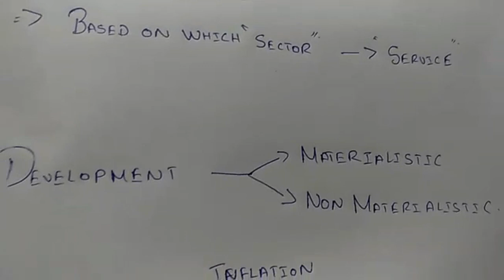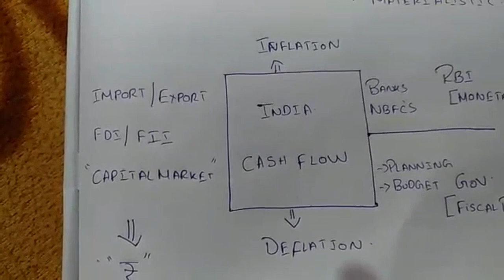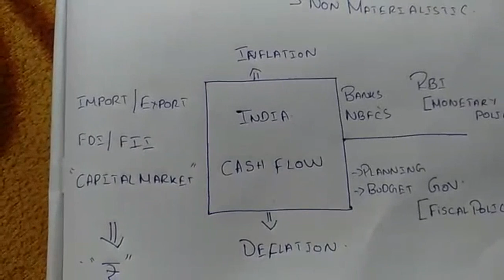Let's Learn UPSC | ECONOMY | Overview 1 | Tamil | Muthu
In this video, let us see a general overview of Economics.